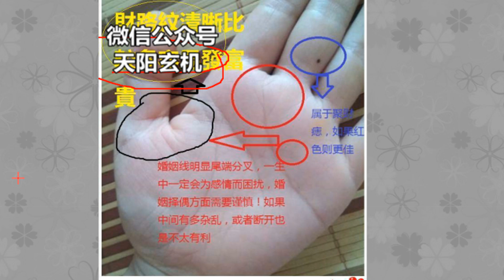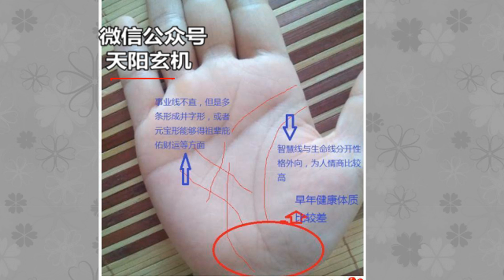左手为先天，右手为后天，容易发财，富贵吉凶指数高的手相